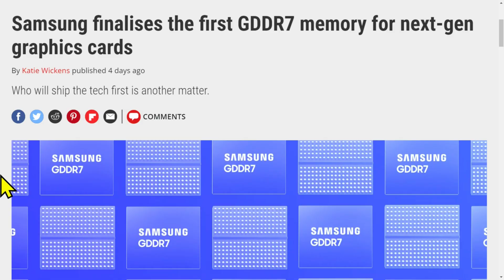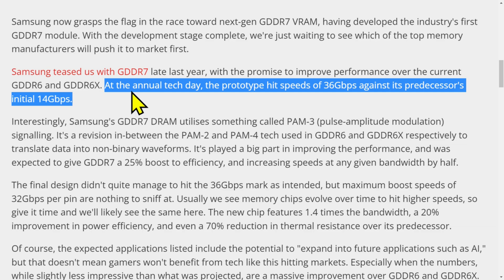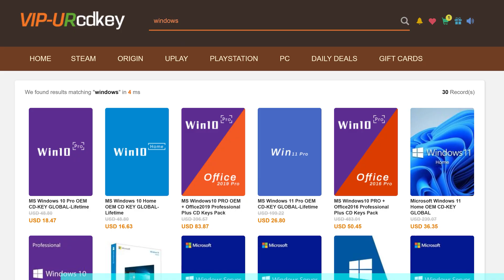Samsung's GDDR7 Memory: Powering the Next-Gen Graphics Cards — Byte Size Tech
— Live Stream —
Intel 15th Gen CPU Details — LGA 1851 New Socket — RTS 07-23-23

— Purchase Links —
 — CPUs

RTS 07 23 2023   BST Samsung GDDR7 VRAM